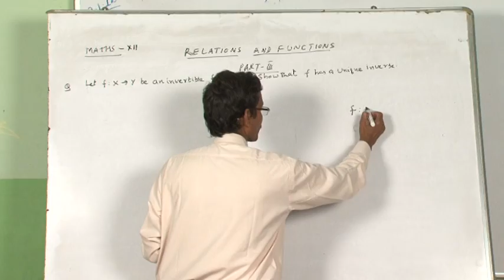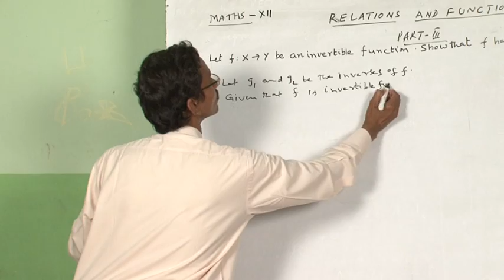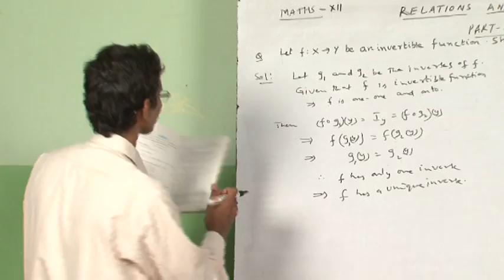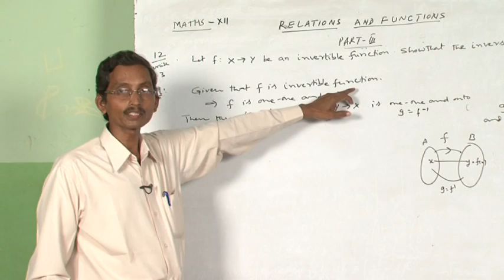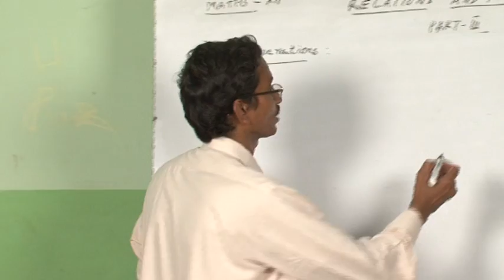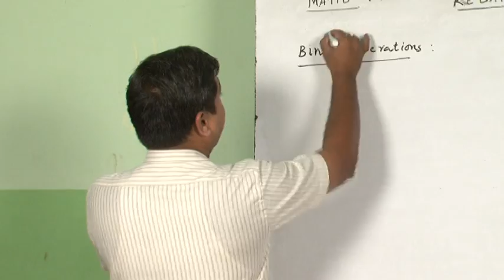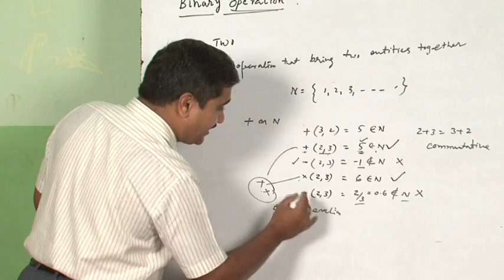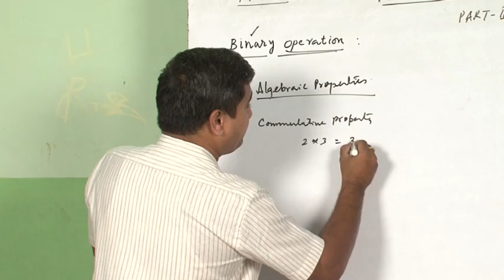Relation And Function Part-3 Maths XII